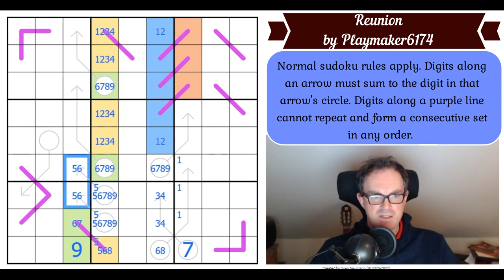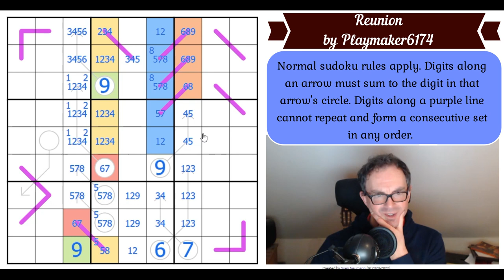A Sudoku That Makes The Digits Dance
*** TODAY'S SUDOKU ***
Today we feature a sequel to a puzzle we solved a few months ago called Union.  Reunion is also by Playmaker6174 and it's REALLY clever.

Rules:
Normal sudoku rules apply. Digits along an arrow must sum to the digit in that arrow's circle. Digits along a purple line cannot repeat and form a consecutive set in any order.

NEW SUDOKU HUNT RELEASED JUST OUT.  It's called Guess Again and it's available now.  Send in your solution by 20 March for a chance to win a prize.

 - Simon's solve of Balance = Entropy, a brilliant new sudoku from JeremyDover and Raumplaner.
 - Mark's latest fight with The Times Club Monthly Special cryptic crossword.
 - The QAS ("Quite Approachable Sudoku") Hunt (solutions due tomorrow please!)

▶ Contant Us ◀

Box 102
56 Gloucester Road
London
SW7 4UB

Here are the links:
Steam:

▶Logo Design◀
Melvyn Mainini